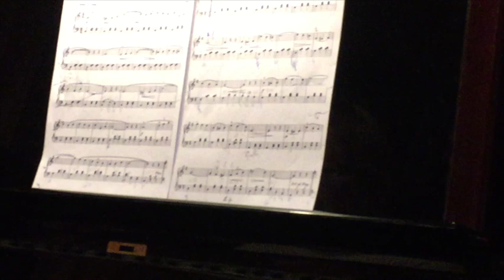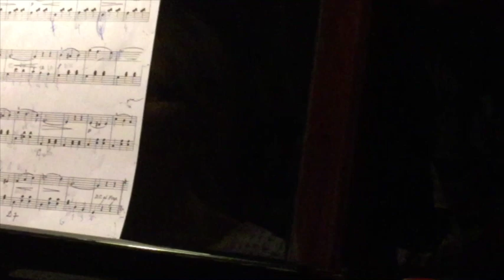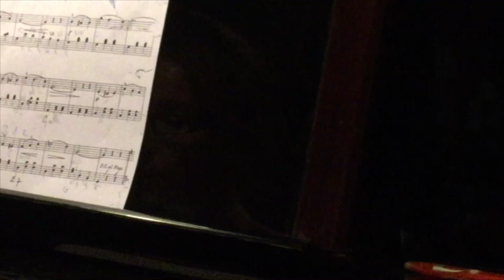TOCA ARANTXA VIELBA: "VALS"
gracias !!